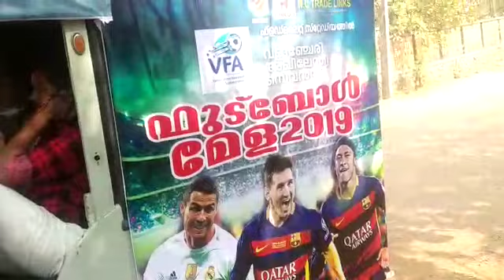ലൈവ് അനൗൺസിന്റെ മൊഞ്ചും പഞ്ചും ഒന്ന് വേറെ തന്നെയാ